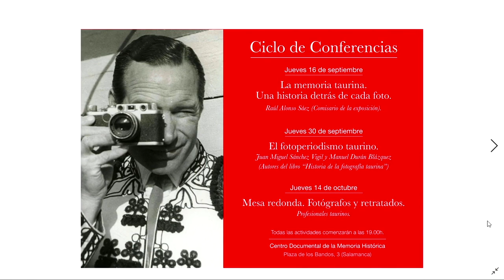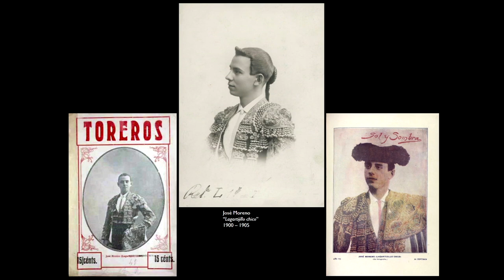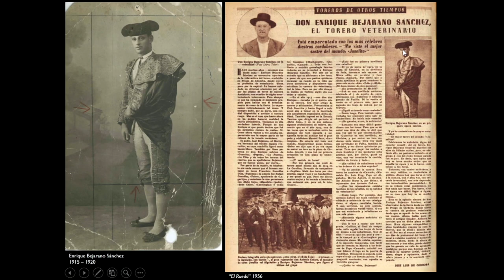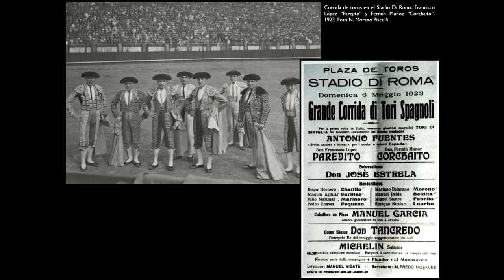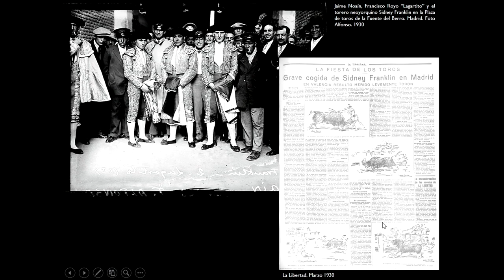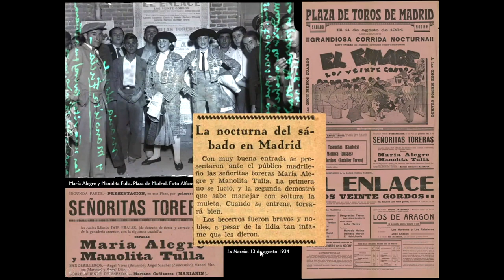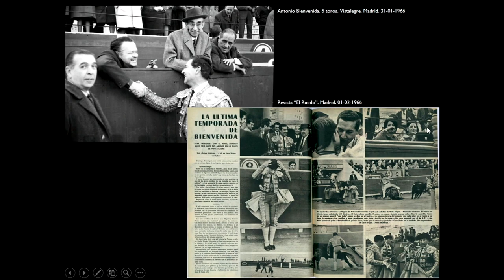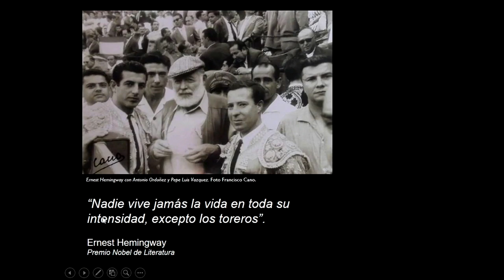Conferencia "La memoria taurina. Una historia detrás de cada foto"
Conferencia "La memoria taurina. Una historia detrás de cada foto", por Raúl Alonso Sáez, comisario de la exposición "La memoria taurina: fotografías taurinas en los Archivos Estatales", Centro Documental de la Memoria Histórica de Salamanca, 16 de septiembre de 2021.